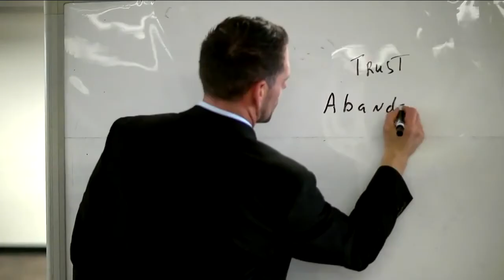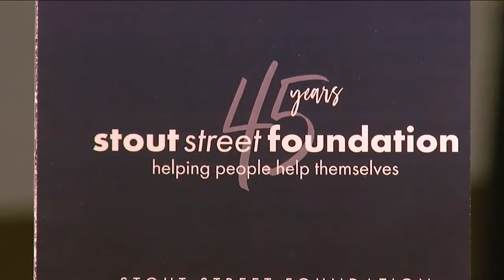Addicts kick habits, graduate from Stout Street Foundation's peer-based therapy program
Forty-four individuals who battled deep-rooted addictions, graduated Sunday from the Stout Street Foundation's peer-based therapy program.